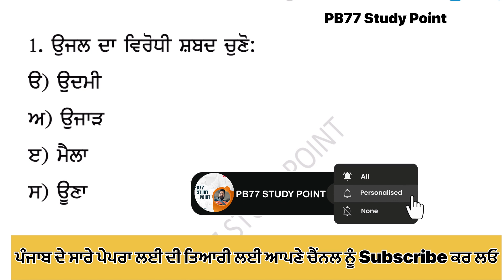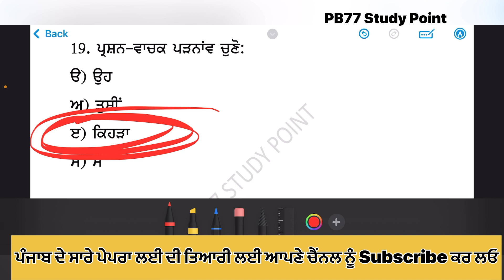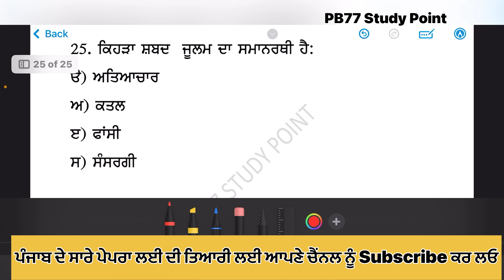Most important paper A || Patwari || Punjab police || punjabi ਵਿਆਕਰਨ ॥ ਮਹੱਤਵਪੂਰਨ ਪ੍ਰਸ਼ਨ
punjab gk mcq, punjab k mcq marathon, punjab g mcq arora classes, punjab k mcq in english, punjab gk mcq in punjabi language, punjab k mcq for ppsc, punjab gk mcq 2023punjab gk mcq book, punjab gk mcq series, punjab gk mcq topic wise
punjab exam gk question, punjab exam gk, punjab k for dsssb exam, punjab gk for ppsc exam 2023